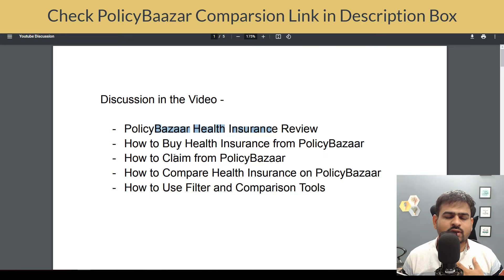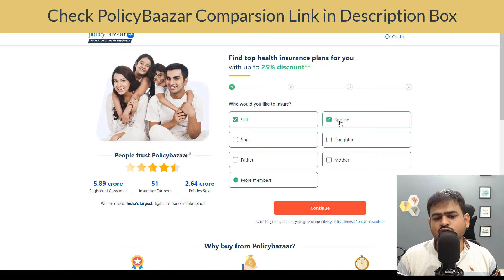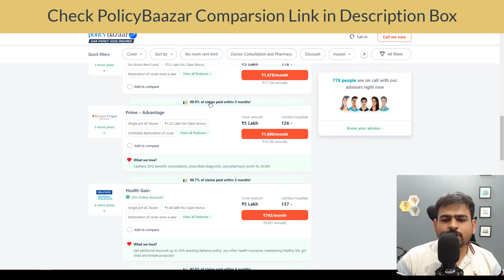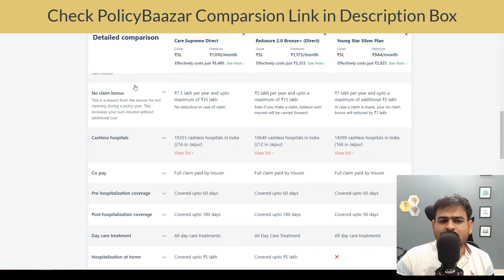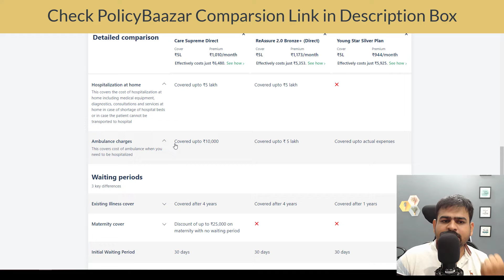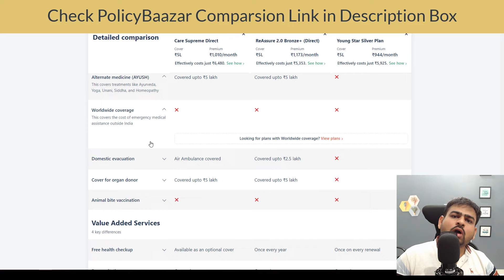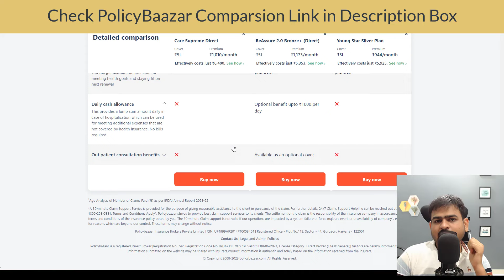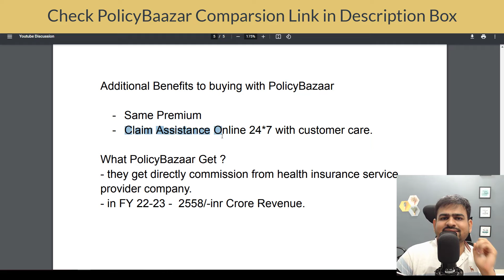PolicyBazaar Health Insurance Review | PolicyBazaar Health Insurance Claim Process Review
1 crore health insurance policybazaar
is policybazaar safe for health insurance
best health insurance policybazaar
health insurance in policybazaar
policybazaar health insurance kya hai